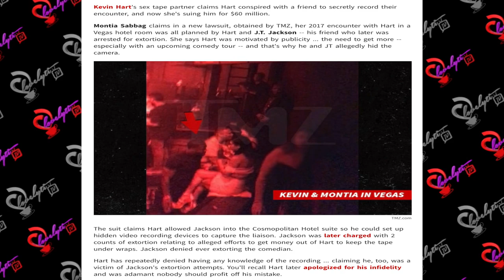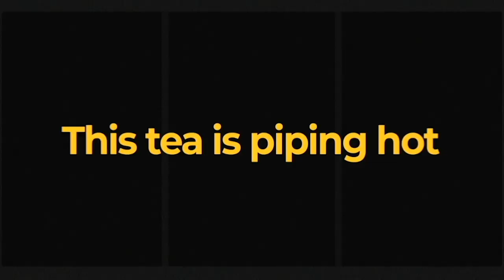Kevin Hart Sued for $60 Million By His Sex Tape Partner!~ He USED me for PUBLICITY!